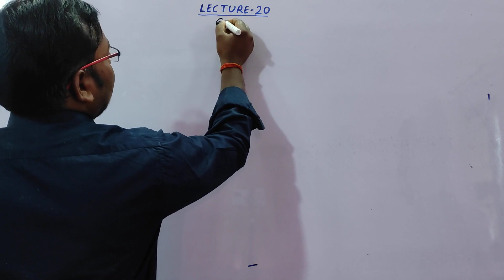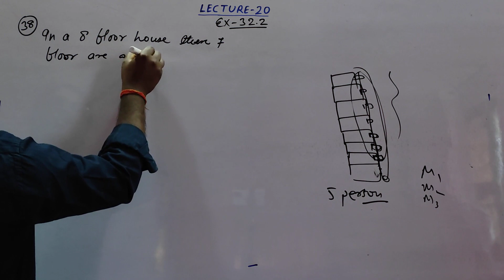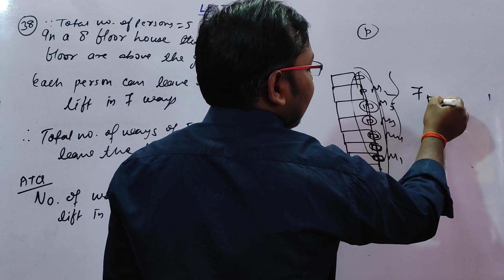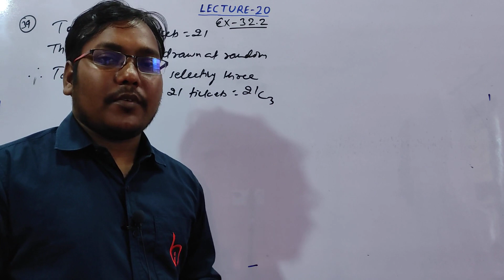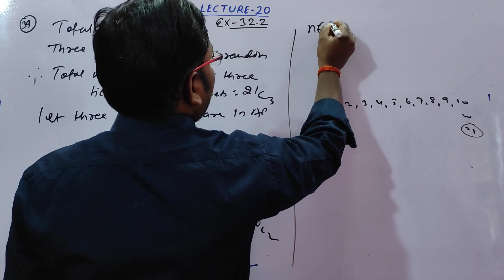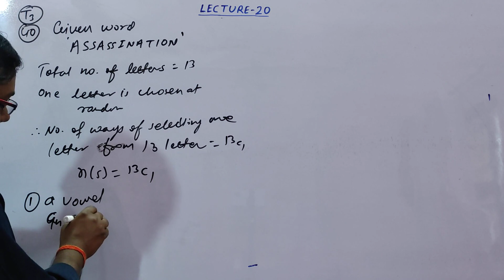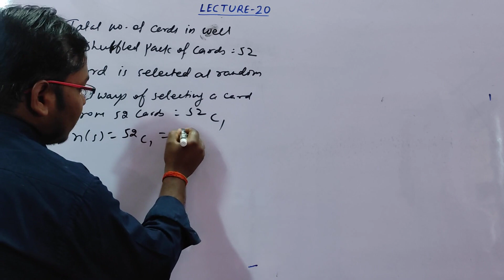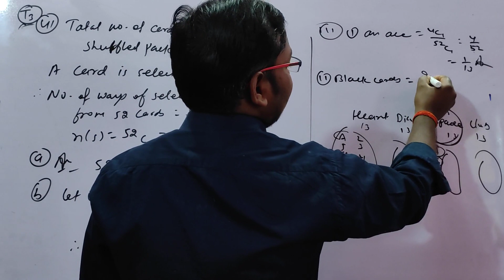Probability L_20 || Class 11th Unit 06 || Mathematics Chapter 32 || By Vikash Kumar